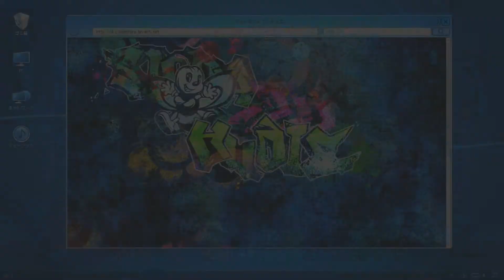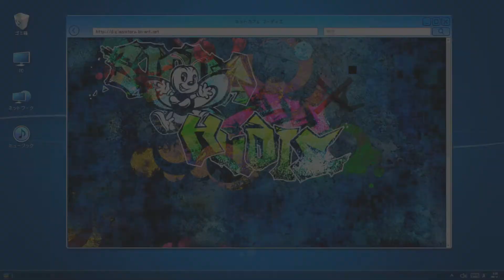Digimon Story cyber sleuth Hacker's Memory part 42 - Mr. Navit of the dead